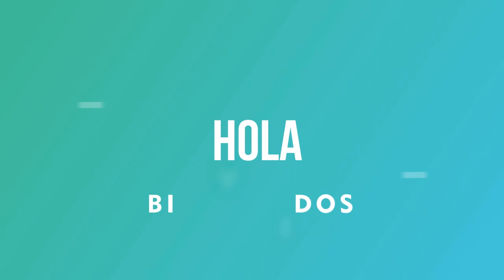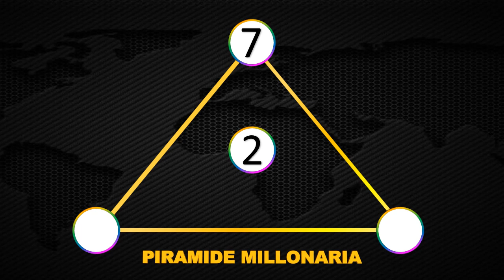Resultados Lotería de Santander Viernes 11 de junio 2021 | PREMIO MAYOR ✅ 🥇 🔥💰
Resultado de la Lotería de Santander Viernes 11 de junio de 2021
Lotería de Santander 11 de junio
Lotería de Santander 11 de junio Premio MAYOR
Lotería de Santander premio MAYOR 2021
Ultimo sorteo de la de Santander
Ultimo resultado de la de Santander
Resultado de la de Santander once
Ultimo resultado de sorteo de la Lotería de Santander
Números ganadores